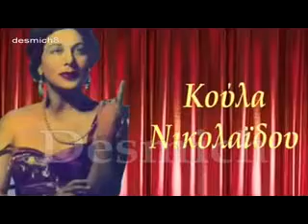ΜΙΑ ΚΑΡΔΙΑ ΠΟΥ ΠΟΝΑ - Ιωσήφ Ριτσιάρδη - Δημήτρη Γιαννουκάκη